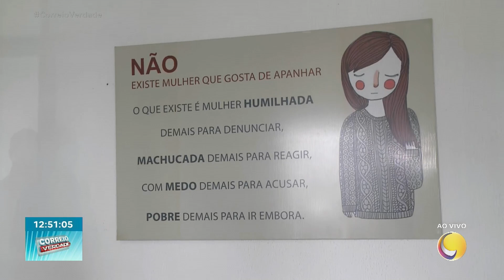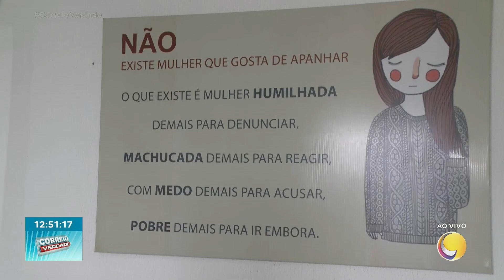Anuário da violência em 2023 mostra aumento de casos de violência doméstica